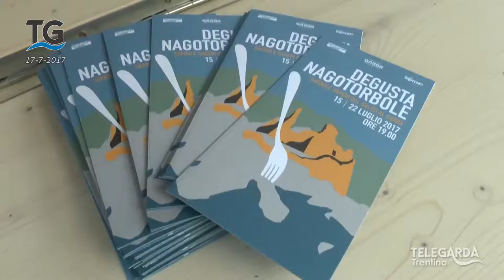Degusta Nago Torbole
Grande successo per Degusta Nago Torbole.

Servizio del telegiornale del 17 luglio 2017.